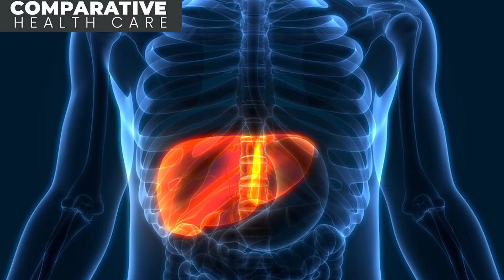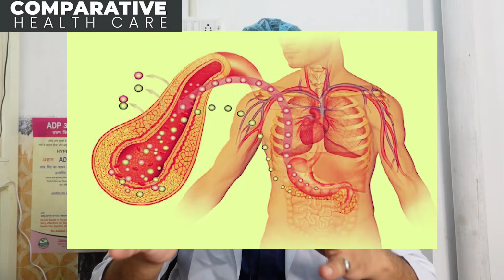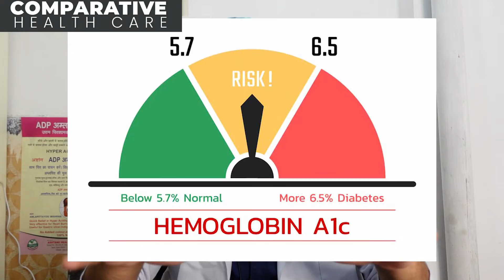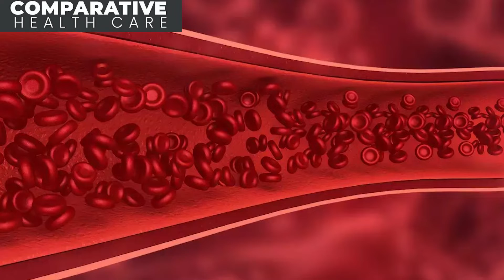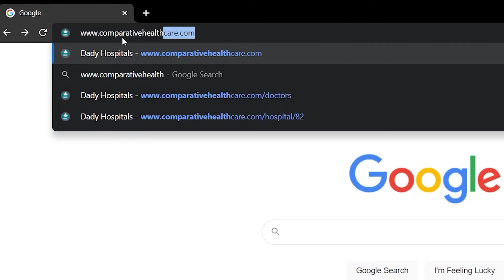What is Type 2 Diabetes | Symptoms | Treatment | Diet